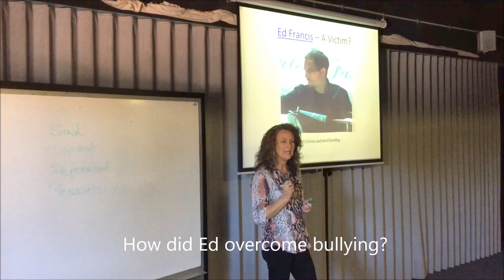Ed Francis - Drum Coach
A short insight into the life of Ed Francis and how he managed to overcome bullying and abuse. Here author Karen Clarke shares a little of his story at the Gympie Regional Council and Brisbane Broncos 'Building Better Communities' program.